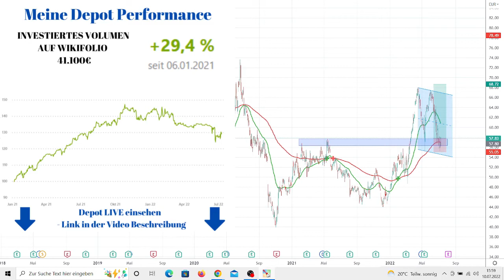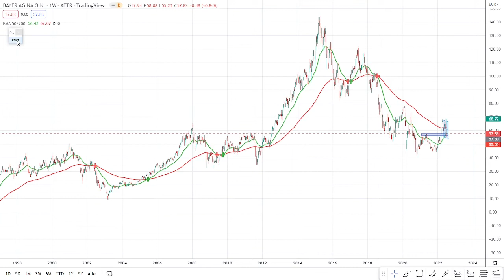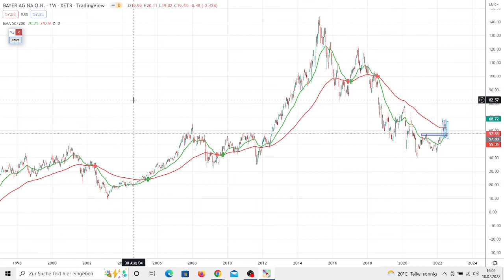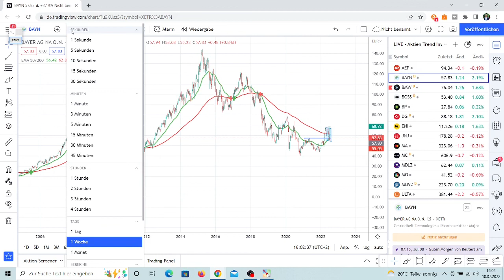Bayer Aktie wieder kaufenswert ? / Trendanalyse / 20% Korrektur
Die Bayer Aktie hat stark korrigiert und zwar um ganze 20 %. Ist die Aktie jetzt kaufenswert. Meine Vorgehensweise und meine Strategie mit dieser Aktie zeige ich in diesem Video. Ich zeige meine Trading Performance zu 100 % Transparent in diesem Video. Du möchtest 100% echte Ergebnisse auch diese gibt es in diesem Video. Viel Spaß beim ansehen

Der Handel mit Aktien,Rohstoffen oder Kryprowährungen ist hochspekulativ. Keine der getätigten Aussagen in diesem Video ist garantiert in ihrer Richtigkeit. Die Videos auf diesem Kanal stellen keine Kaufempfehlung oder Anlageberatung dar. Die Haftung für Verluste durch getätigte Investments in Folge dieses Videos ist ausgeschlossen.